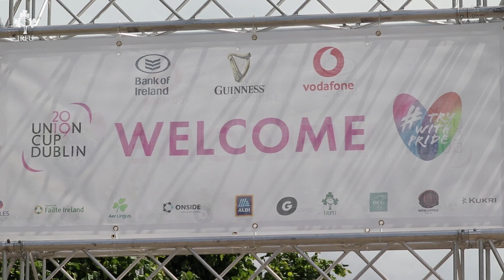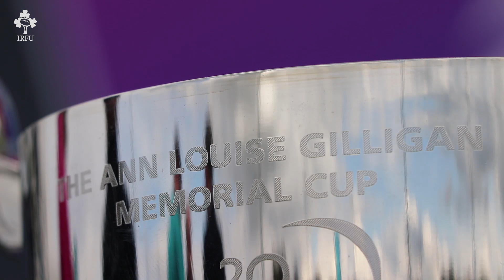Irish Rugby TV: Union Cup 2019 Review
The official Irish Rugby channel on youtube